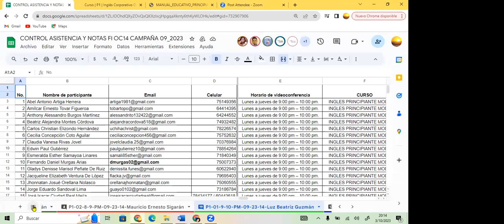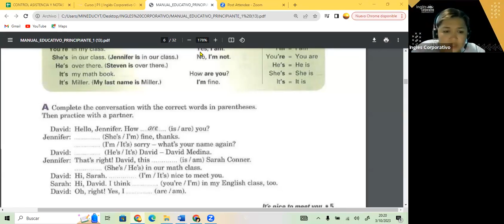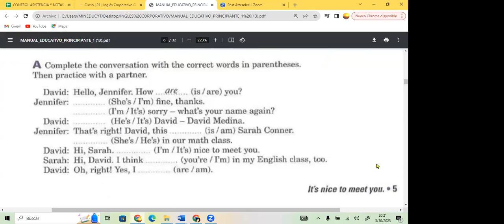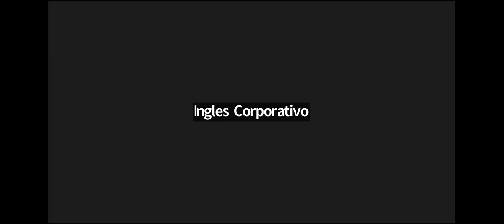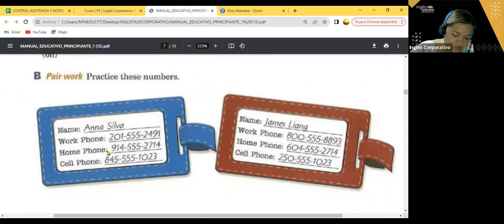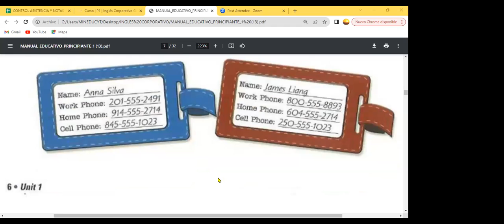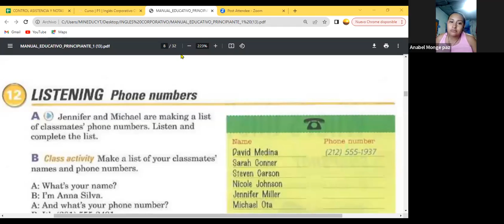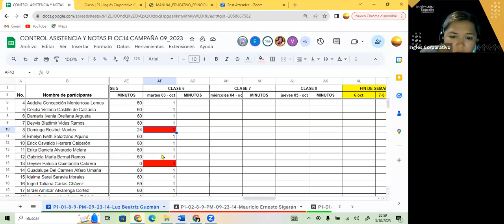SESION 6- 03-10-23- FI-REGAL-87 GUZMAN- NUMBERS